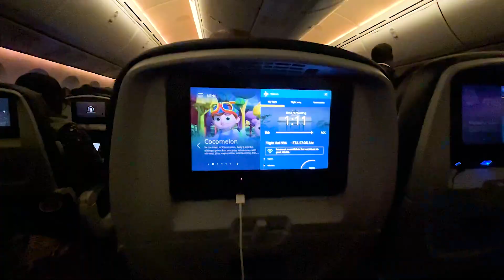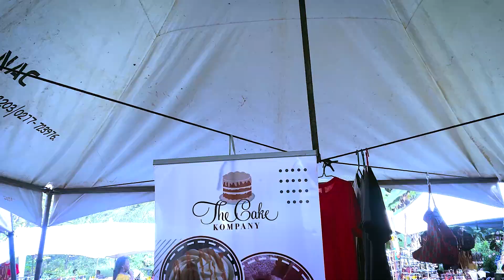GHANAIAN TRADITIONAL MARRIAGE | COMING HOME FOR DECEMBER 31DAYS OF POSTING DAILY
VLOGMAS IN GHANA ! DECEMBER 1ST VLOG! MY RETURN BACK TO CANADA BEFORE & BACK TO GH

FOLLOW ME ▹